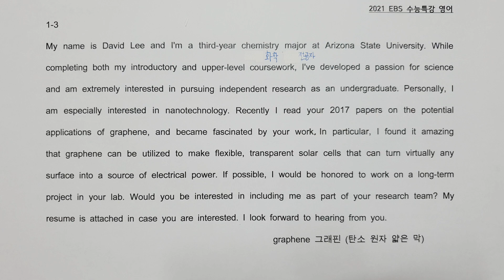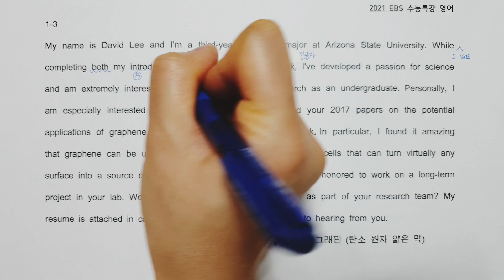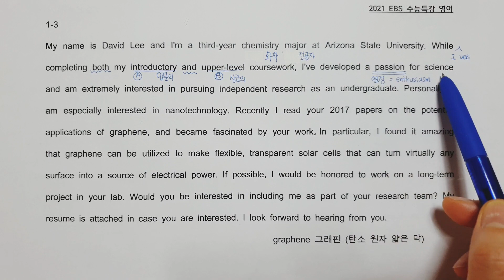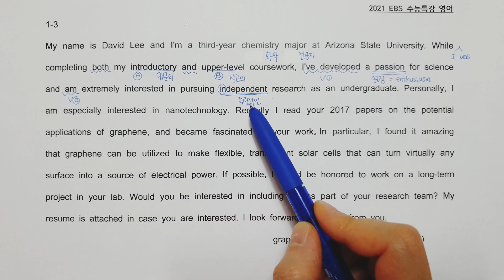2021 EBS 수능특강 영어 1강 3-1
2021 EBS 수능연계 수능특강 영어 1강 3번 지문의 첫 번째 부분입니다. 동영상 업로드 후 빠른 화질개선을 위해 한 개의 지문을 여러 개로 나누어서 올립니다. 이어서 추천되는 지문을 바로 재생으로 봐주세요!